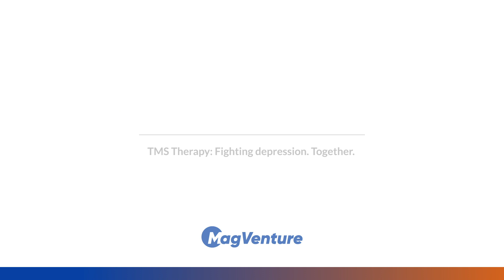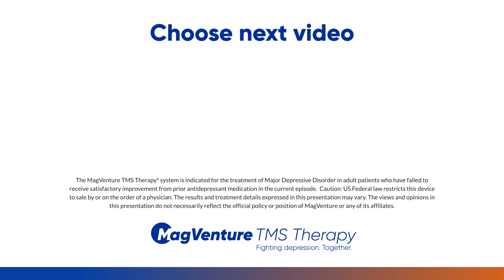Efficient depression treatment with MagVenture Express TMS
"We want people to go forward with their lives as if they have never been depressed", says Dr. Scott Hoopes from Live Well Psychiatry, Idaho. He is one of the many doctors who have already chosen MagVenture as his TMS equipment provider because MagVenture offers a 3 minute Express TMS FDA cleared theta burst protocol. Watch this video to find out why he choose MagVenture and how he gets his patients better.

Dr. Scott Hoopes believes that thetaburst (Express TMS) stimulation is the future for treating depression because it is efficient, it will lower the costs and make this depression treatment available to more patients. "As I look at the data, as I look at the past and anticipate the future, I think when the history of TMS is written, it is going to be pre theta burst/Express TMS  and post theta burst/Express TMS because of the efficiency (...) Express TMS is the future and it is here in the present with MagVenture".

MagVenture TMS Therapy® is CE approved for:
“Treatment of Major Depressive Disorder in adult patients who have failed to achieve satisfactory
improvement from two prior antidepressant medications, at or above the minimal effective dose
and duration in the current episode.”

MagVenture TMS Therapy® is FDA cleared for:
“Treatment of Major Depressive Disorder in adult patients who have failed to receive satisfactory
improvement from prior antidepressant medication in the current episode.”
Caution: US Federal law restricts this device to sale by or on the order of a physician. The results and treatment details expressed in this presentation may vary.